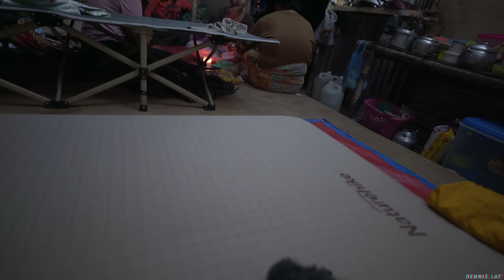Memburu Ikan Kelah/Semah.OFF ROAD CAMPING ADVENTURE into the FOREST of BORNEO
My Vlog what i see & capture thru my Camera Lens.
I love to Capture the Moments,Culture,Explore new Place,Adventure,Food & Life Style.
So,i want my viewers exprience the same feeling what i capture thru camera lens and put this story/documentary/vlog  into my Youtube Channel.Hope you guys Enjoy!✌🏻

My Camera Gear Use to Make this Video Youtube Channel.